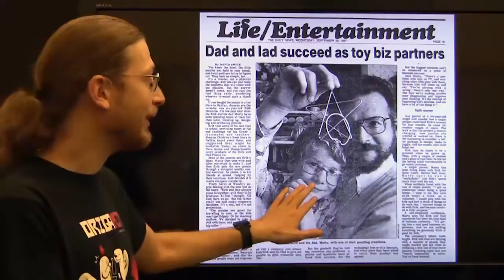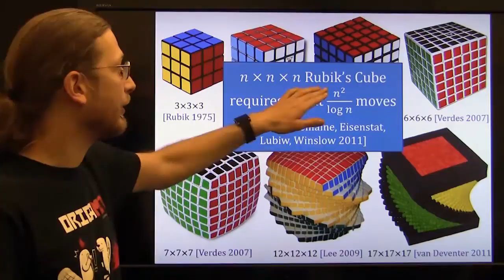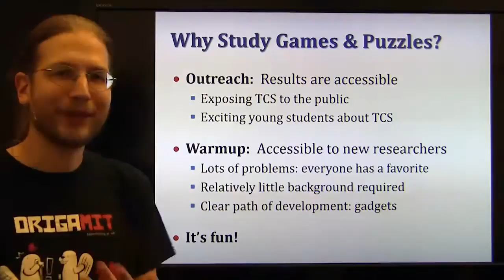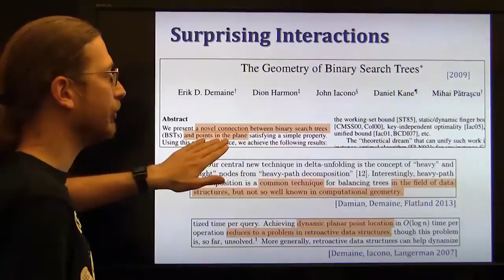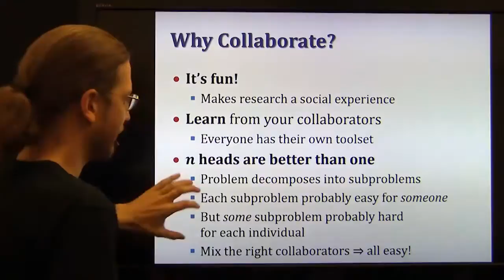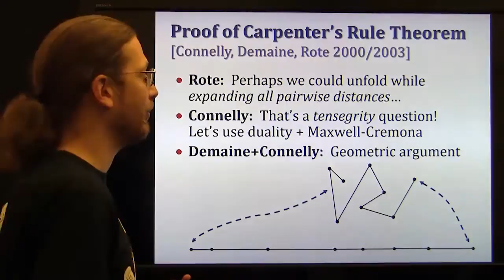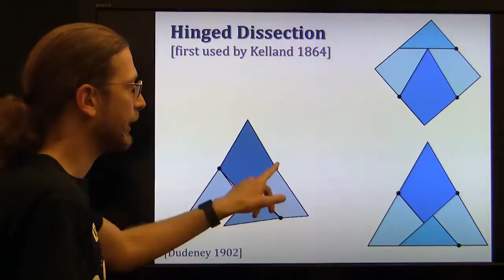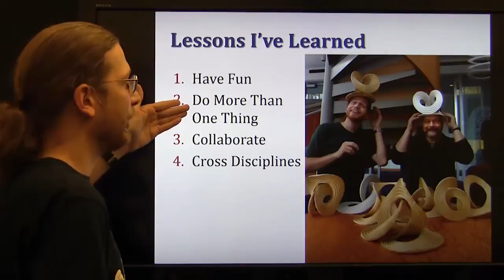Erik Demaine - Presburger Lecture